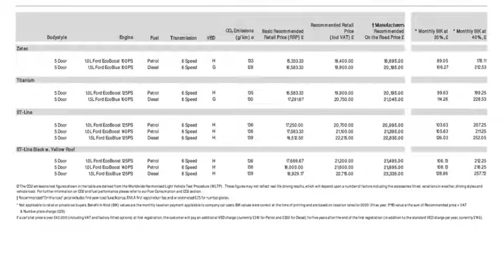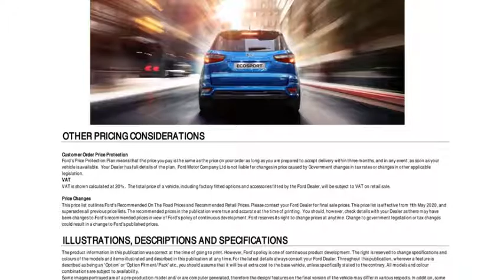Ford EcoSport 2020 Price list